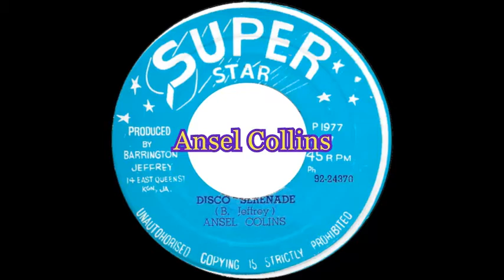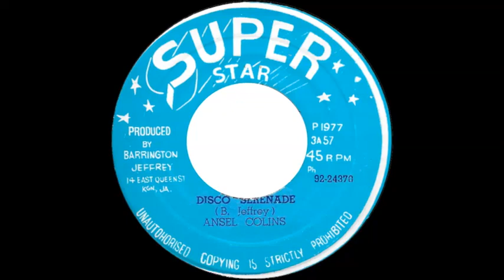Ansel Collins - Disco Serenade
B side of 'Little Of Your Love' by Stanley & The Turbynes, issued in Jamaica on the Super Star label in 1977.